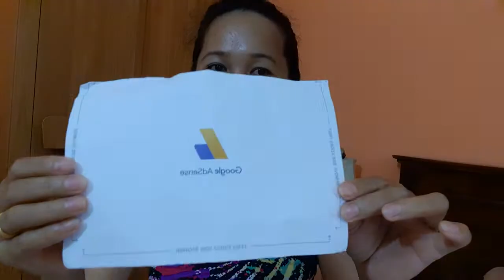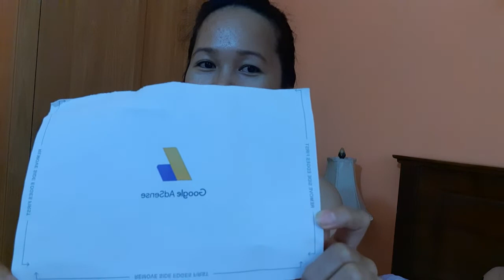My Google adsense pin already arrive thanks lot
thank u so much Google adsense I got my pin soon I can help my family and my self